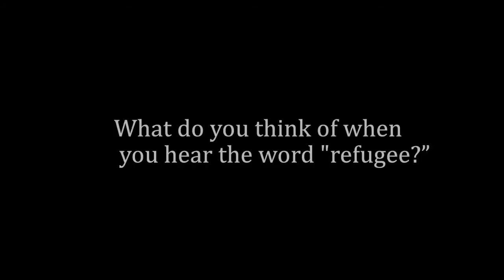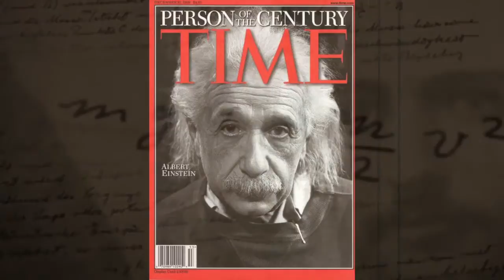Rethinking Refugees: Notable People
REFUGEE, noun, a person who is outside of his country of nationality or habitual residence and has a well-founded fear of persecution because of his race, religion, nationality, or membership of a particular social group or political opinion. This video seeks to dispel myths about refugees and what it means to be a refugee. It also presents several noteworthy refugees who came to the United States and made an enormous impact on our lives today. FMIP is dedicated to researching the role of innovation, career-laddering and the private sector in securing sustainable refugee livelihoods.